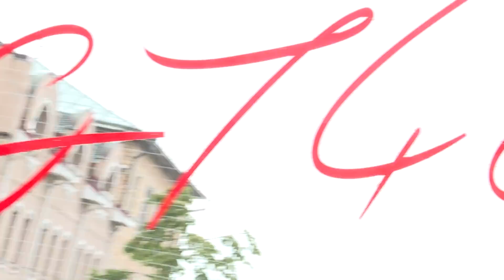NGT48 4thシングル「世界の人へ」 特典映像 「世界の人へ MVメイキング inロシア｜ウラジオストク」ダイジェスト映像 公開！/ NGT48[公式]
NGT48　4th single「世界の人へ」　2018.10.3 release!

2018年10月3日にリリースされるNGT48 4thシングル「世界の人へ」のType-A・B・Cに収録される特典映像より、新潟の姉妹都市・ロシアウラジオストクで撮影された、「世界の人へ」ミュージックビデオ撮影のメイキング映像ダイジェストを公開！

「世界の人へ」
作詞：秋元 康　作曲：Mr.LIVE　編曲：立山秋航

選抜メンバー：荻野由佳（センター）、小熊倫実、柏木由紀、加藤美南、菅原りこ、高倉萌香、
太野彩香、中井りか、中村歩加、西潟茉莉奈、西村菜那子、奈良未遥、長谷川玲奈、本間日陽、山口真帆、山田野絵

-MUSIC VIDEO-
Director：長谷井宏紀
Producer：渡辺洋朗（PARADE Tokyo）
Assistant Producer：渡邉トルシエ（PARADE Tokyo）
Cinematographer：大西健之
Gaffer：大堀治樹
Offline Editor/ Drone：逢坂芳郎
Production Design：豊山博光(Rush)
Sound Design：吉田ゐさお
1st Asst,Director: 建部譲（PARADE Tokyo）、樋澤与至也、Bulakh Boris
Production Managers：宮田陽平、森比呂史、垂木宙也、Feng Jenny(PARADE Tokyo）
Production：PARADE Tokyo
Choreographer：富田 彩（東宝芸能）
Hair＆Make：宮迫 瞳（オサレカンパニー）、京美容室、河田 愛
Stylist：茅野しのぶ、棚村美季、丸山恵理子、福田友衣（オサレカンパニー）

Cast：アリナ・ポチタリェヴァ/Арина Почтарева
        アンドレイ クリィコフ/ Андрей клыков

撮影協力
ウラジオストク市役所/ Aдминистрации города Владивостока
ロシア鉄道/ Российские железные дороги
ロシア外務省/ Министерство иностранных дел России
PRIMORYE FILM COMMISSION
ASIA VED
NA TRAVEL SOLUION
LUCKY TOURS

-商品形態-
■Type-A 初回仕様 CD+DVD BVCL-907～908
Disc 1
1「世界の人へ」
2「Soft Serve」
3「心に太陽」
4「世界の人へ」off vocal ver.
5「Soft Serve」off vocal ver.
6「心に太陽」off vocal ver.

Disc2
「世界の人へ」Music Video
「心に太陽」Music Video
「世界の人へ MVメイキング inロシア｜ウラジオストク」
NGT48 研究生 ショートムービー「短い夏の、さよなら –泉 篇-」

■Type-B 初回仕様CD+DVD BVCL-909～910
Disc 1
1「世界の人へ」
2「Soft Serve」
3「カーテンの柄」
4「世界の人へ」off vocal ver.
5「Soft Serve」off vocal ver.
6「カーテンの柄」off vocal ver.
Disc2
「カーテンの柄」Music Video
NGT48 研究生 ショートムービー「短い夏の、さよなら –園 篇-」
Type-B 初回仕様（CD+DVD）
■全国握手会参加券 or スペシャルプレゼント応募券
■NGT48メンバー生写真ランダム1枚封入（43名×3Type 全129種）

■Type-C 初回仕様 CD+DVD BVCL-911～912
Disc 1
1「世界の人へ」
2「Soft Serve」
3「泣きべそかくまで」
4「世界の人へ」off vocal ver.
5「Soft Serve」off vocal ver.
6「泣きべそかくまで」off vocal ver.
Disc2
「泣きべそかくまで」Music Video
NGT48 研究生 ショートムービー「短い夏の、さよなら –文 篇-」
宮島亜弥 卒業記念 ラストインタビュー
Type-C 初回仕様（CD+DVD）

■NGT48 CD盤 CD BVCL-913
Disc 1
1「世界の人へ」
2「Soft Serve」
3「今日は負けでもいい」
4「世界の人へ」off vocal ver.
5「Soft Serve」off vocal ver.
6「今日は負けでもいい」off vocal ver.

収録曲
○「世界の人へ」
センター：荻野由佳
荻野由佳、小熊倫実、柏木由紀、加藤美南、菅原りこ、高倉萌香、太野彩香
中井りか、中村歩加、奈良未遥、西潟茉莉奈、西村菜那子、長谷川玲奈
本間日陽、山口真帆、山田野絵

○「Soft Serve」 新潟SHOWROOM選抜
センター：中井りか
荻野由佳、小熊倫実、日下部愛菜、菅原りこ、清司麗菜、中井りか、中村歩加
奈良未遥、西潟茉莉奈、西村菜那子、長谷川玲奈、本間日陽、村雲颯香
安藤千伽奈、佐藤海里、高橋七実、對馬優菜子、藤崎未夢

○「心に太陽」 チームNⅢ
センター：加藤美南
荻野由佳、柏木由紀、加藤美南、佐藤杏樹、清司麗菜、高倉萌香、
髙橋真生、太野彩香、西潟茉莉奈、西村菜那子、山田野絵

○「カーテンの柄」 チームG
センター：本間日陽
小熊倫実、角ゆりあ、日下部愛菜、菅原りこ、中井りか、中村歩加
奈良未遥、長谷川玲奈、本間日陽、村雲颯香、山口真帆

○「泣きべそかくまで」 にいがったフレンド選抜
センター：清司麗菜
角ゆりあ、佐藤杏樹、清司麗菜、高倉萌香、髙橋真生

○「今日は負けでもいい」 研究生
センター：安藤千伽奈
大塚七海、小越春花、川越紗彩、小見山沙空、曽我部優芽、高沢朋花
寺田陽菜、富永夢有、羽切瑠菜、古澤愛、古舘葵、真下華穂、三村妃乃
諸橋姫向、山崎美里衣、渡邉歩咲

【イベントINFO】
●NGT48 4thシングル「世界の人へ」発売記念ミニ握手会開催決定！
NGT48 4thシングル「世界の人へ」の発売を記念して、ミニ握手会の開催が決定いたしました。
詳細は決定次第お知らせいたします。皆様のお越しをお待ちしております！

9月29日（土）パティオ上越
9月29日（土）もりのみやキューズモールBASE
10月6日（土）富山ファボーレ 太陽の広場

●NGT48 4th シングル リリースウィーク〝スペシャル3DAYSキャンペーン“
10月2日（火）タワーレコード新潟店
10月3日（水）タワーレコード新潟店
10月3日（水）タワーレコード渋谷店
10月4日（木）タワーレコード新潟店
10月4日（木）タワーレコード渋谷店

●NGT48 ４thシングル「世界の人へ」発売記念 全国握手会・個別握手会日程

≪NGT48 ４thシングル「世界の人へ」発売記念 全国握手会≫
2018年10月27日（土） 新潟県 朱鷺メッセ

≪NGT48 ４thシングル「世界の人へ」発売記念 個別握手会≫
2018年9月30日（日） 京都府 京都パルスプラザ
2018年10月8日（月・祝） 新潟県 アオーレ長岡
2018年10月28日（日） 愛知県 ポートメッセなごや
2018年11月4日（日） 千葉県 幕張メッセ
2018年12月22日(土)   東京都 東京流通センター

※イベント・握手会に関する詳細は、以下のアリオラジャパンNGT48特設ページをご確認下さい。